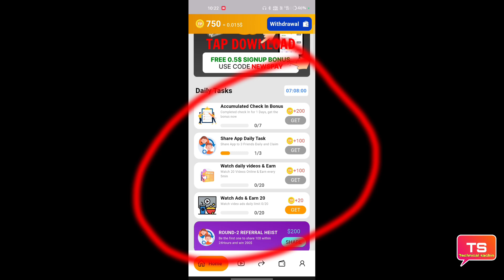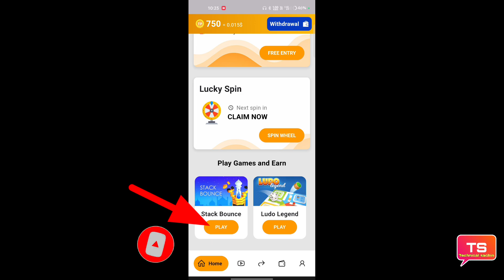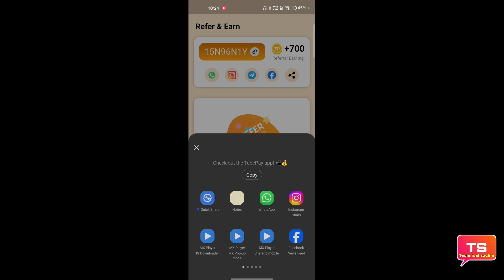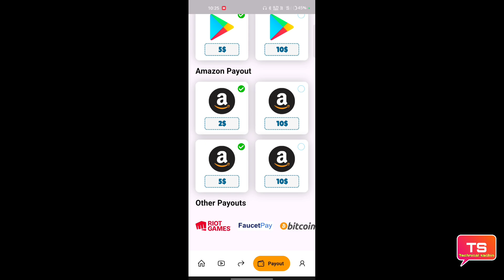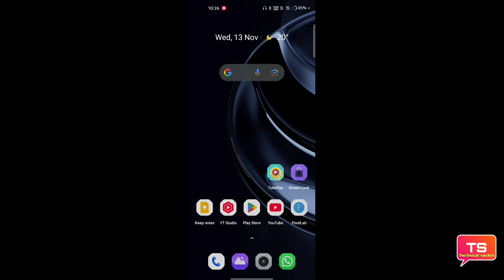TubePay app se paise kaise kamaye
Is video mein TubePay app se paise kaise kamate hain ki puri jankari is video mein Di Hui hai pura video dekhiae puri jankari is video mein mil jaayengi

धन्यवाद 🙏❣️